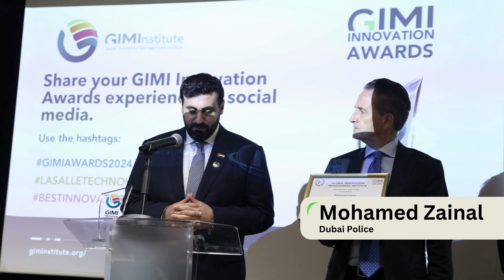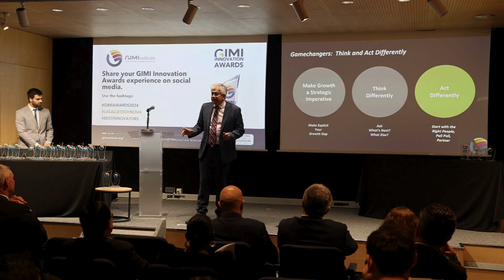2024 Innovation Awards Ceremony Highlights